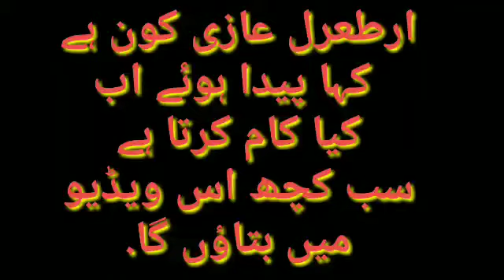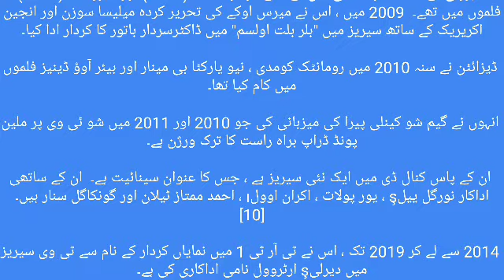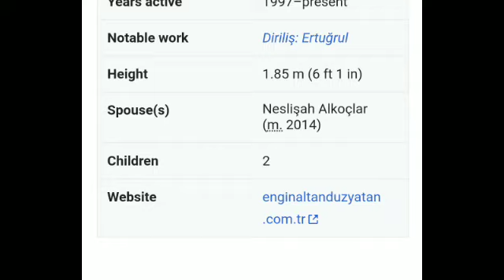WHO IS ARTAGHAL GHAZI?ارطعرل عازی کون ہے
Hello friends
My name is saleh and i am 19 year old i am electrician and plumber this is not my job becouse i am student and i am reading in 1st year (start year 2019) This is my persnal job i am happy on this work because i am like this work soo much.
.((((( Engr saleh yousafzai ))))).